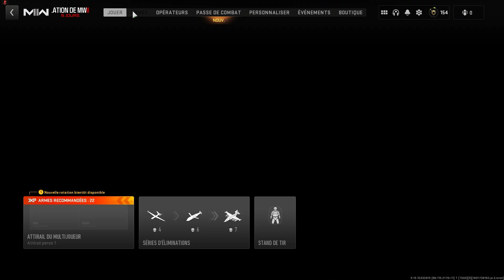MODE HARDCORE AVEC UN SNIPER SUR MODERN WARFARE 2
Aujourd'hui on se retrouve sur Modern Warfare 2 pour faire du mode hardcore avec un sniper. J'espère que cette vidéo va te plaire, si elle t'a plu tu peux lâcher un like.

⏱Horodatage :
0:00 - Intro
01:19 - Première partie
06:17 - Deuxième partie
08:59 - Outro